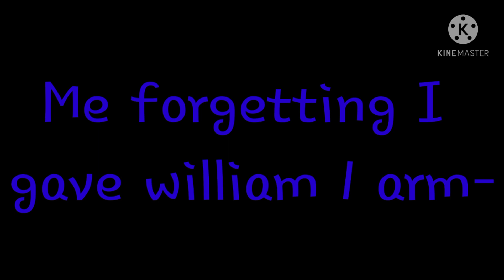||"Afton"||Pt. 1|| how the aftons reunited||a little bit of helliam||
- music box playdate